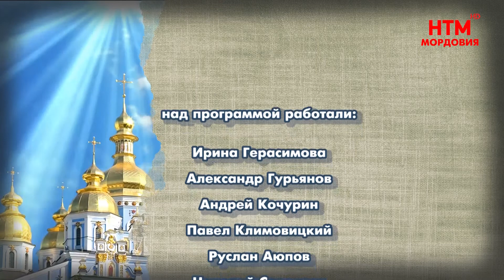Путь к Вере. Выпуск 18